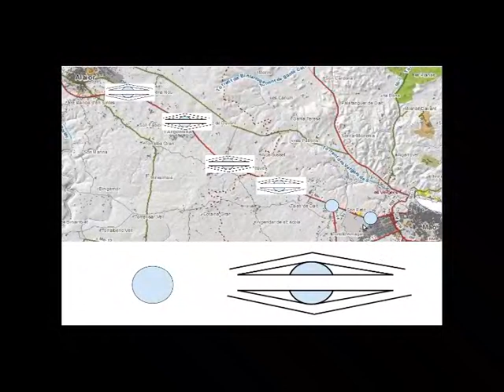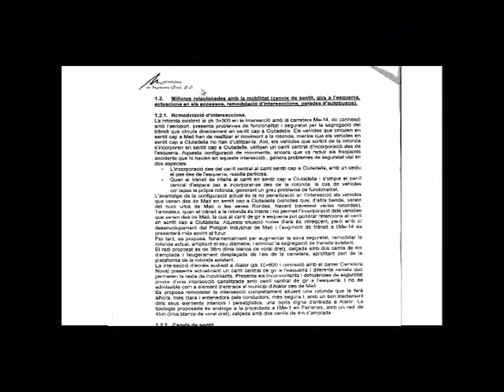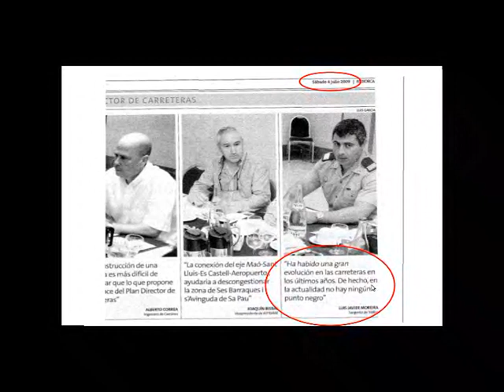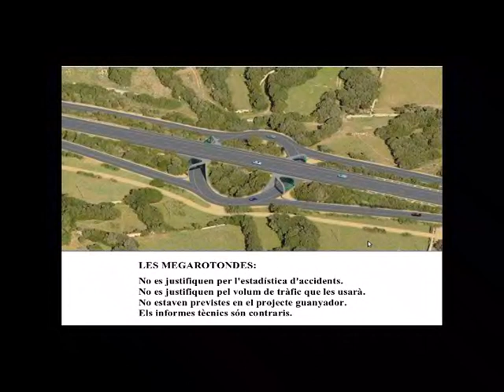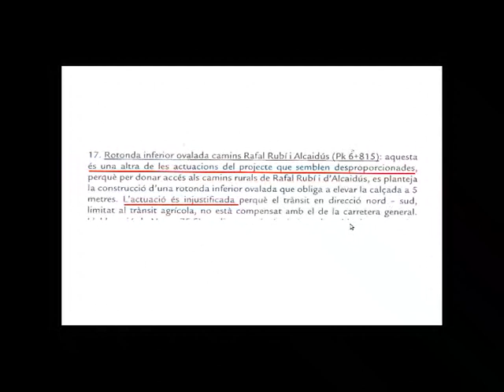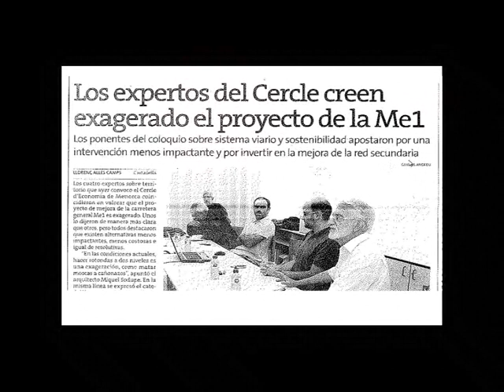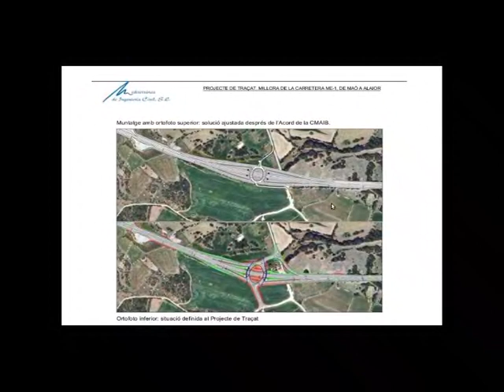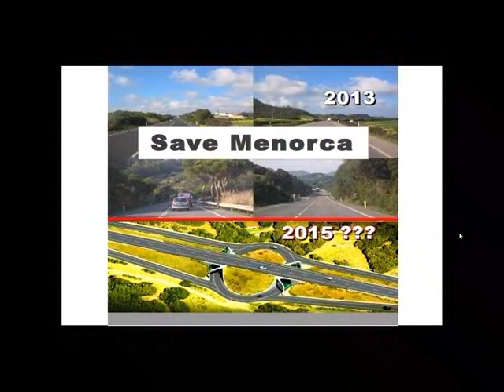Video Carretera General de Menorca. No a les macro rotondes